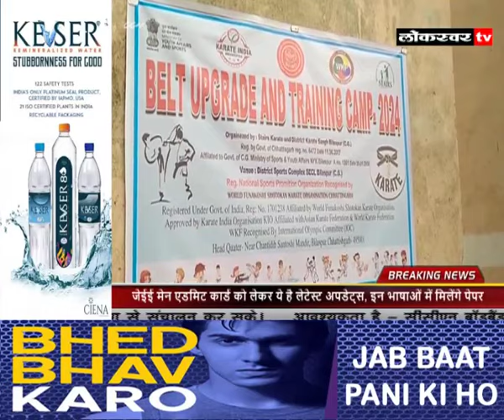NEWS 11 01 2024